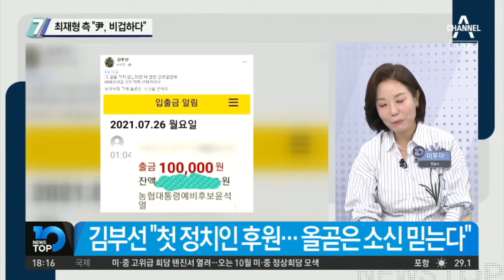‘입당 선배’ 최재형 발끈…“윤석열, 비겁하다”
■ 방송일 : 2021년 7월 26일 (월요일)
■ 진행 : 김종석 앵커
■ 출연 : 구자홍 동아일보 신동아팀 차장, 김관옥 계명대 교수, 이두아 변호사, 이현종 문화일보 논설위원

[김종석 앵커]
여기에 각 인사들의 말은 다 같진 않습니다만. 대표나 화면에서 만나봤던 인물들의 얘기는 어떻게 당 밖에 있는 인물을 아무리 나중에 하든, 그건 나중 얘기이고. 원칙을 깬 거 아니냐. 꽤 뒷말들이 있더라고요.

〈평일〉
08시 50분 김진의 돌직구 쇼
12시 00분 뉴스A 라이브
17시 20분 뉴스TOP10
19시 00분 뉴스A

〈주말〉
12시 10분 토요랭킹쇼·뉴스A 라이브
19시 00분 뉴스A